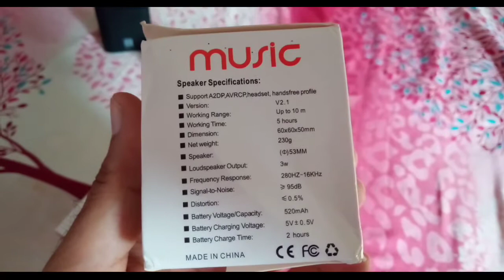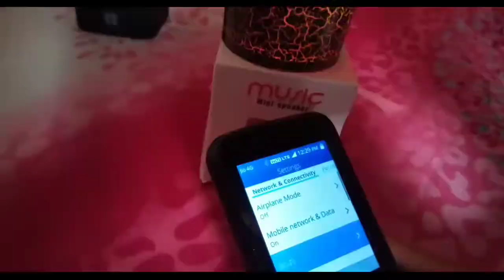IBall Musi Cube X1 vs Music Mini Speaker Review | Which is Best Speaker | Best Speaker Under 500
Hello Friends Is video me main aapko iBall Musi Cube X1 Bluetooth Speaker Vs Music Mini Speaker ka Review de Raha hu.

Hope You guys will like ❤️

NOTE : SOME OF THE IMAGES/PICTURES AND VIDEO CLIP SHOWN IN THE VIDEO BELONGS TO THE RESPECTED OWNERS AND NOT ME. I AM NOT THE OWNER OF ANY PICTURES SHOWED IN THE VIDEO

Some Contain in My  Belongs to copyright Owners I respect all the copyright Owners If anyone have any issue regarding copyright Please let us know I will Remove that video within 24 hours.